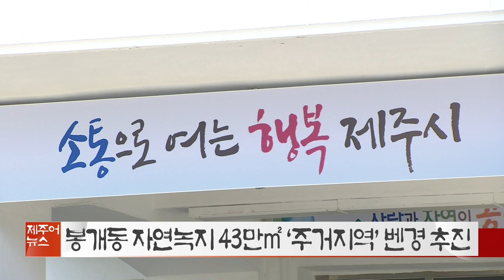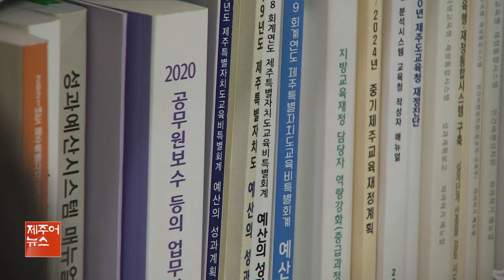KCTV 제주어뉴스 골암시민 들엄시민 211106